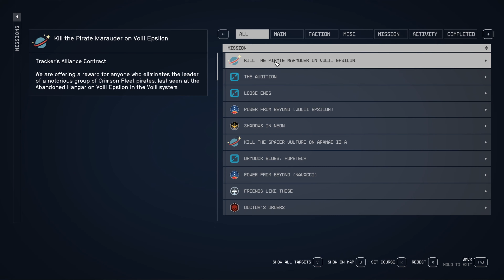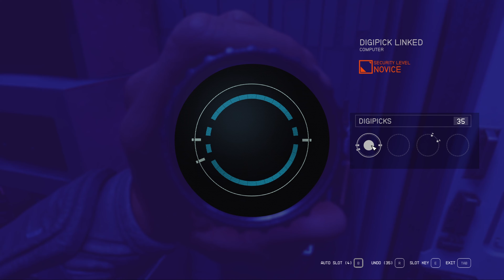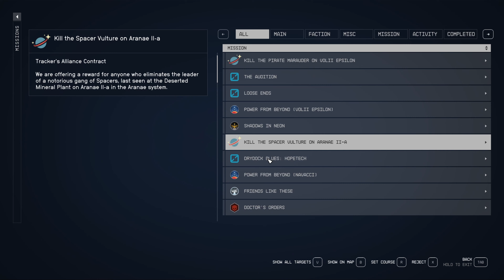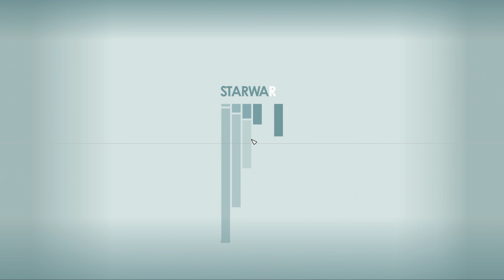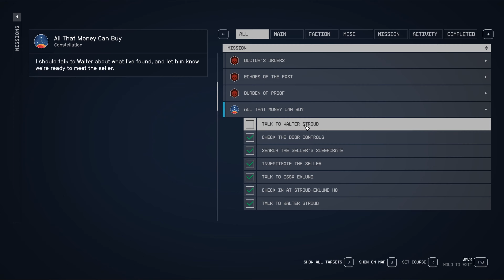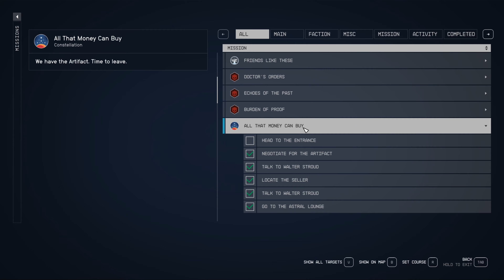Making Deals - Starfield - Part 46